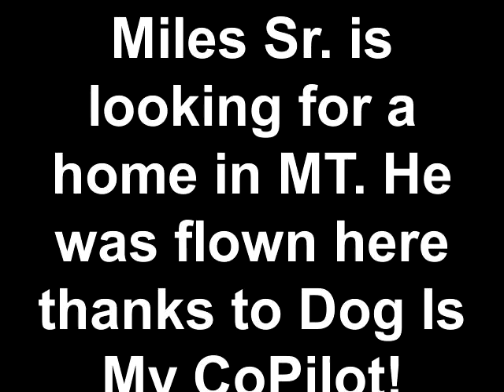Miles Sr. is looking for a home in MT. He was flown here thanks to Dog Is My CoPilot!